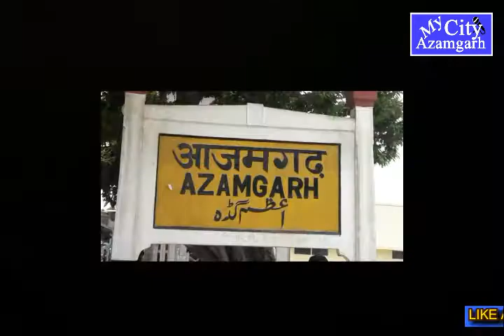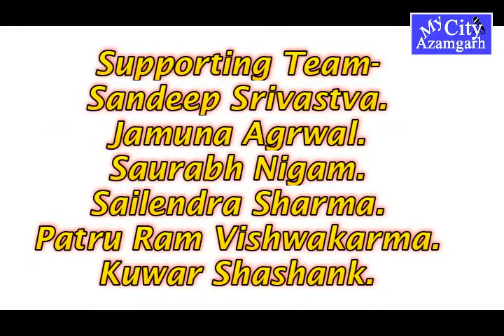My City Azamgarh The Documentary Film on Gun Maker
Gun Maker : A short documentary on a boy Tushar Seth who is crazy about making guns.
Documentary is made by My City Azamagrh Team.